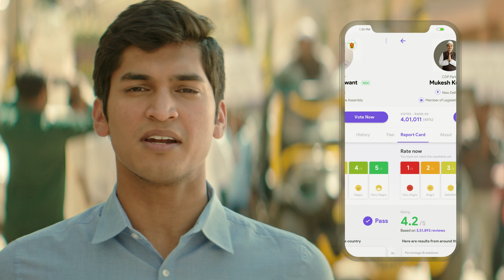NETA APP | TVC | Vaade | Directed by Saad Khan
A Television Commercial for NETA APP - produced by FirstAction.

Directed by: Saad Khan
Produced by: Maaz Khan
Cast: Pratham Mittal & Tapan Mozumdar
Creative Associate Directors: Prajwala Jagadeesh, Aditya Bharadwaj & Hithesh VK
DOP: Niketh Bommi
Edited by: Dhanush Rai
Art: Vishwas Kashyap
Costume Stylist: Inchara Kashyap
Music & Sound Design: Jeet Singh
Motion Graphics: Prajeesh
Executive Producer: Hitesh Mohan
Production Manager: Imran Ahamad